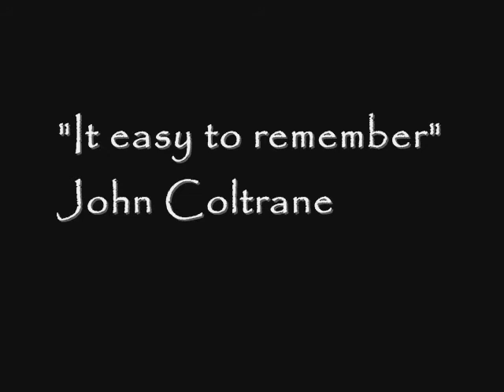It easy to remember- Guy Pene du Bois by franca fiorellino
Artista estremamente originale Guy Pene du Bois ci propone spaccati della societa' con scene di gran classe, per poi presentarci anche i sobborghi. Lo stile e' personalissimo.